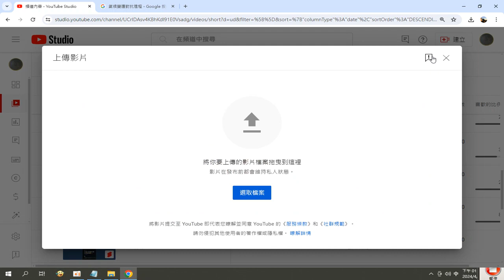歡迎有緣大眾搜尋#TKT TV 社會服務網路電視台影片版權開放#分享 沉浸式翻譯王炸组合 YouTube 網址 公佈在本頻道的社群貼文 錄製 2024 04 22